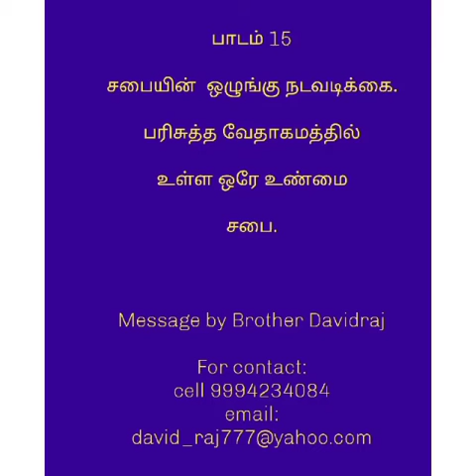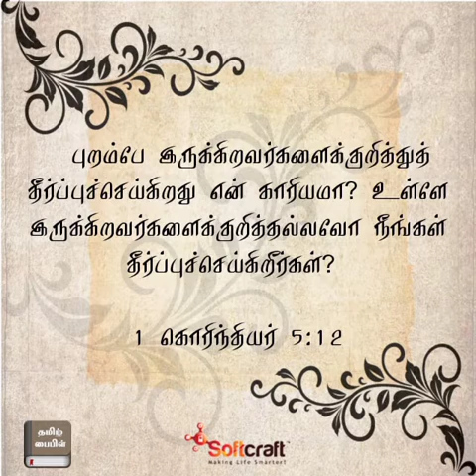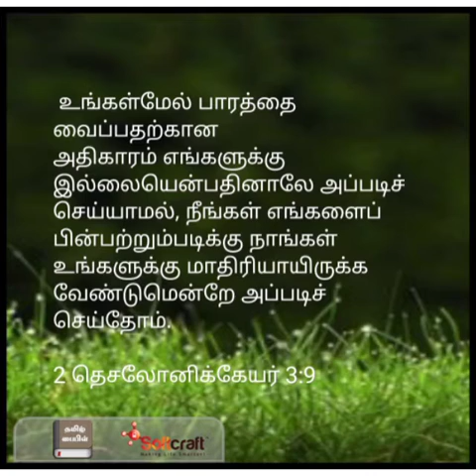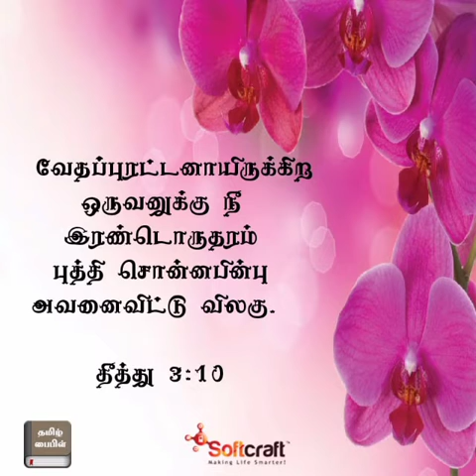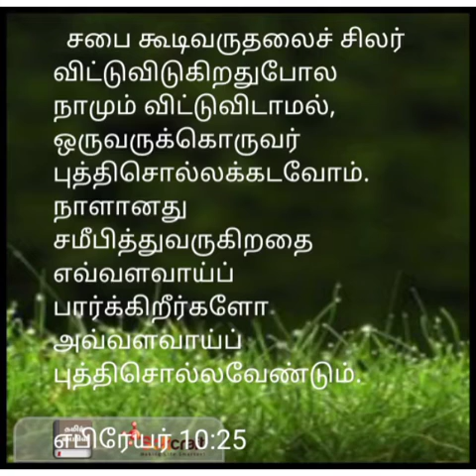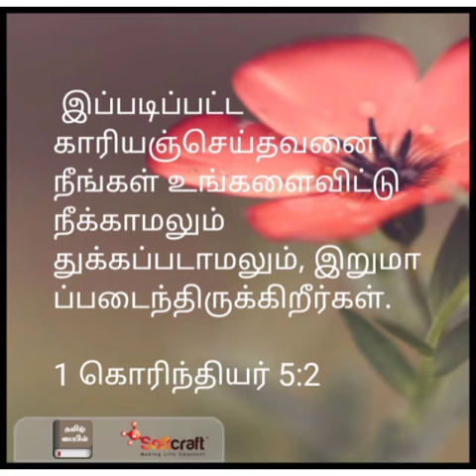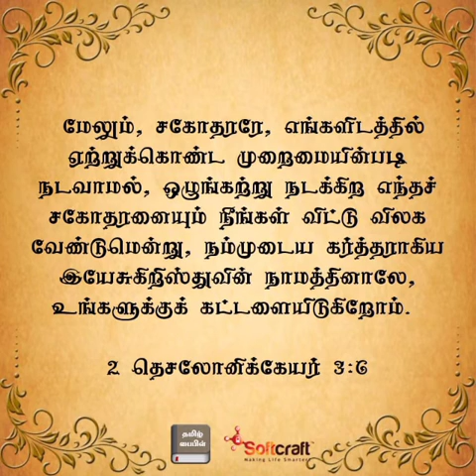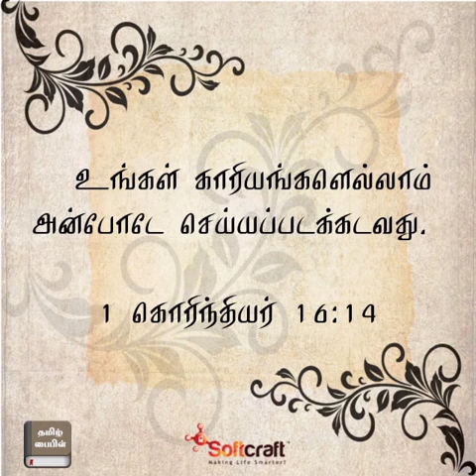பாடம் 15 சபையின் ஒழுங்கு நடவடிக்கை.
அன்புடன் ஒழுங்கு நடவடிக்கை. வேதாகமத்தில் உள்ள ஒரே உண்மை. சகோதரர் எஸ். டேவிட் ராஜ்